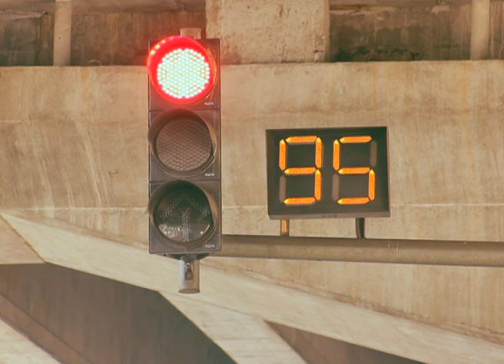5分钟让你速览天下大事 (4)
5 分钟让你掌握天下事 ， 从2014年4月7日 起，周一至周五晚间黄金时段7时55分，Astro AEC / Astro全佳HD即将速递～